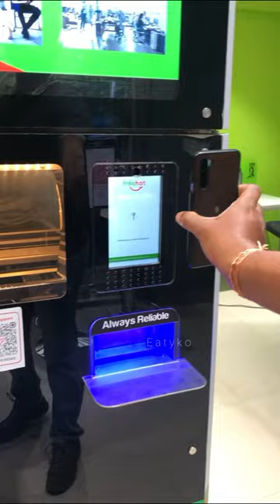Idli ATM 🏧 Robot Making Idli 😳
Idli ATM or Idli Vending Machine not yet open for public, experience centre for Co partners.

Worlds first ldli bot, a foodbot and an automatic idli vending machine in Bengaluru, a fresh idli ATM machine Bangalore by freshot robotics an automated Cooking & Vending Bots company.

Fresh hot robotics latest innovation idli ATM cooks, Packs, Dispenses and Self Maintains hot idli. A fully automated foodbot where no human intervention required for cooking, packing, dispensing and cleaning. This idly vending machine can cook 4 varieties of ldlis at a time. Apart from Plain Idlis, ldli Bots can cook Millet ldlis, Carrot ldlis, Palak ldlis etc. Their Idli bot has a built in vada dispenser, so piping hot famous indian street food idli vada come out. Very ideal for places like Train Stations, Airports, Apartments, Malls, Colleges, Highways etc.

About Freshot Robotics :
Freshot Robotics is a Bengaluru-based start-up, who have developed fully automated cooking and vending bots, passionately called Food bots. they are launching the Express Cafes enabled by Food bots, which cook, pack and dispense popular will south Indian breakfast food the ubiquitous Idli along wvith Vada, Chutney, Sambar etc.

automatic idli Vending Machine Malayalam
Idli ATM Malayalam
how to make idli
ATM idli
new business ideas
idli bot
Bangalore Idli
famous idli making machine
new innovations
vada making
24 * 7 food
any time idli
idli vending machine in
bangalore malayalam
bangalore
idli vending machine
hyderabad
idli vending machine price
idli vendor
idli vending machine
bangalore location
idli vending machine cost
vendhaya idli recipe